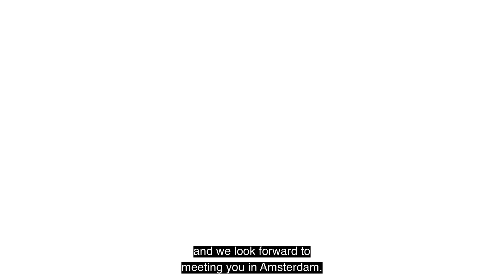IBC2023 Exhibitor Spotlight: Recombee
IBC2023 New Exhibitor Spotlight - "Recombee is AI-powered personalisation solution that improves user experience on the platforms of our clients all around the World" Check them out on Stand: 5.F43 In September.